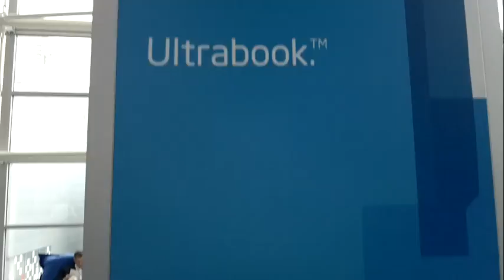How many Ultrabooks in 2011?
for more. I ask Intel marketing director Karen Regis how many Ultrabook models we'll see in 2011.